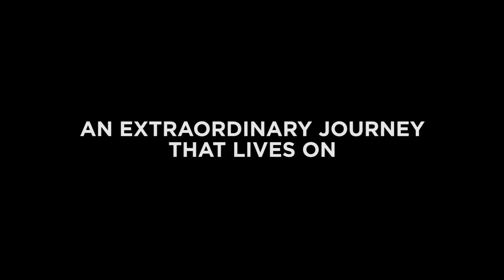Pilot Careers News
Airbus launches the A220 Family of airliners, based on the Bombardier C-series